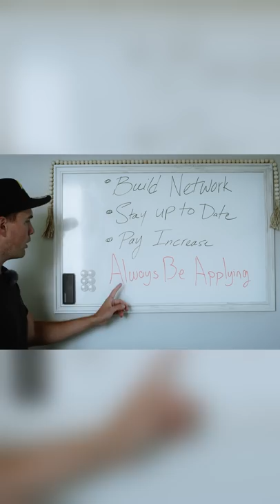ALWAYS APPLY TO JOBS (EVEN IF YOU HAVE ONE)